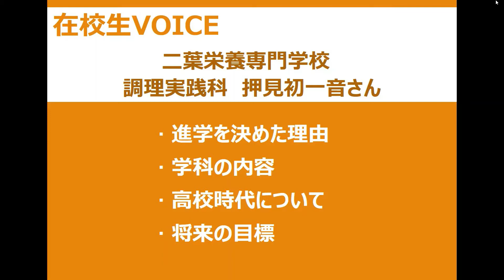在校生voice 吉祥寺二葉栄養調理専門職学校（旧二葉栄養専門学校） 調理実践科 押見初一音さん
‹内容›
0:00 自己紹介
0:12 進学を決めた理由
0:27 学科の内容
1:00 高校時代について
1:41 将来の目標

‹HP›
▼東専各